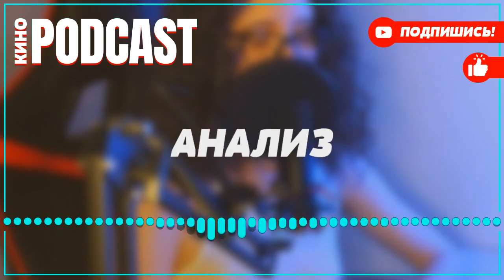podcast: В час беды | 2 серия - сериальный онлайн киноподкаст подряд, обзор